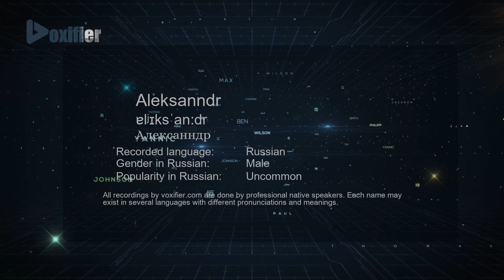How to Pronounce Aleksanndr (Алексанндр) in Russian - Voxifier.com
This is the Russian pronunciation, gender, and phonetics recording of the name Aleksanndr (Алексанндр). The same name may exist in other languages with different pronunciations. Check the meaning of name along with other possible pronunciations or similar names for free Voxifier uses the help of expert linguists to simplify pronunciations by replacing some special sounds with sounds more commonly available across all languages.